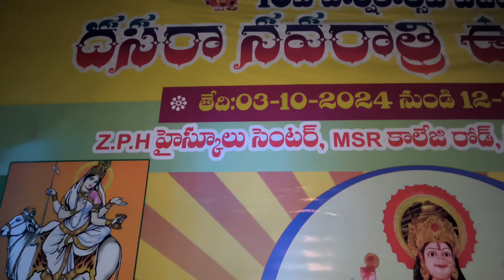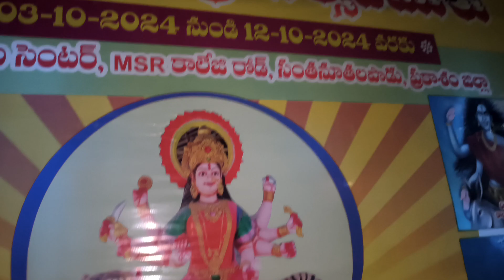santhanuthalapadu dasara Navratri#trending